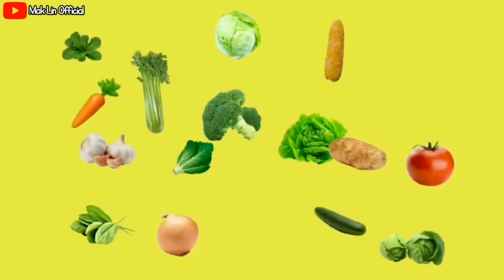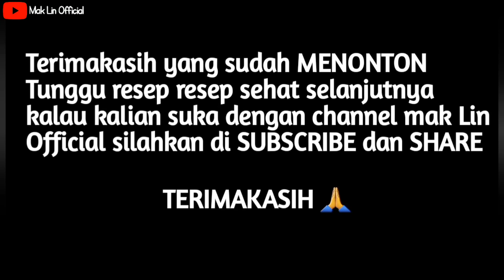Menu Diet Puasa Romadhon Hari Ke 11 dan Hari Ke 12 Deficit Kalori Sehat Bikin Body Langsing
❤Bahan telur dadar dada ayam jamur❤
1 telur
50g dada ayam
50g jamur
1 batang daun bawang
merica,lada hitam, garam secukupnya

❤Bahan es semangka melon serut❤
250g semangka diblender
250g melon
70g apel
setengah sdt chiaseed

❤Bahan ubi serut siram susu low fat ❤
50g ubi kukus
50g apel
100ml susu low fat
setengah sdt chia seed